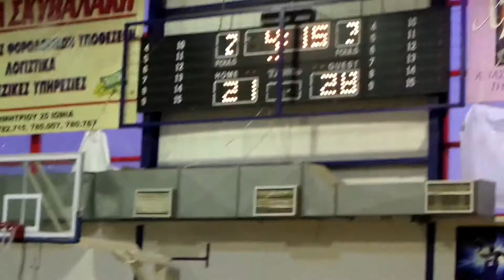ΠΚ ΝΕΑΠΟΛΗΣ:ΑΝΔΡΙΚΟ ΦΙΛΙΚΟ ΜΕ ΙΩΝΙΚΟ Ν.ΙΩΝΙΑΣ 18.09.13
Στιγμιότυπα απο το φιλικό του ανδρικου μας με την ομάδα του Ιωνικού Ν.Ιωνίας στο γήπεδο των Διαβατών...